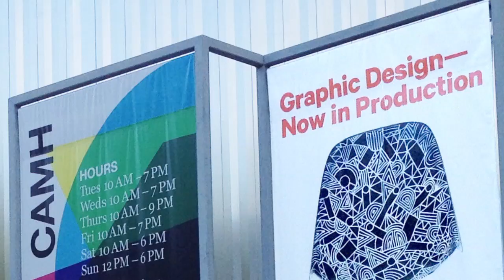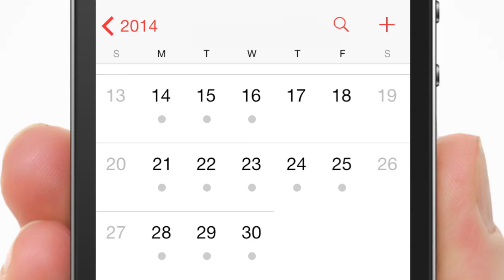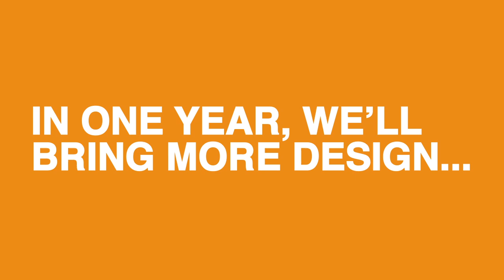What is Cooper Hewitt?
Welcome video produced for the 2013 National Design Awards Gala.

This video explains who we are and what we do here at Cooper-Hewitt, National Design Museum.